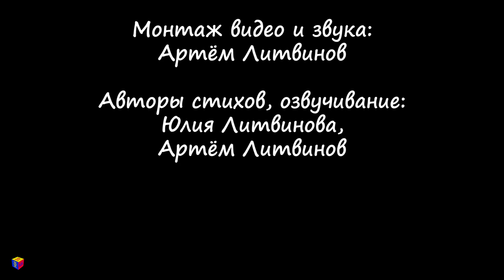Презентации для детей. Стихи про строительные машины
В обучающей презентации для детей снято 7 видов настоящей дорожно-строительной техники (включая звуки машин!): гусеничный экскаватор, экскаватор-погрузчик, фронтальный погрузчик, подъёмный башенный кран, минипогрузчик, грейдер и автобетононасос (или "бетономешалка"). За красочной картинкой с названием машины следует стих про данный вид строительной техники, а далее – видеоролик, в котором показана настоящая строительная техника с присущими ей шумом, грохотом, сигналами и другими звуками! Строительные машины хороши не только на стройке — они также помогают расчищать снежные заносы! Смотрите и слушайте! Детки, которые любят разную технику, будут в восторге.